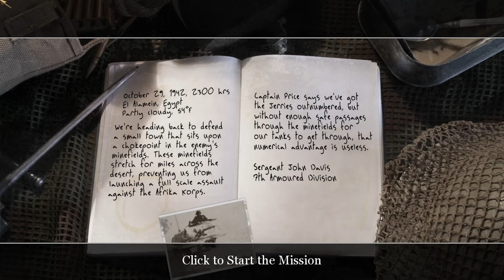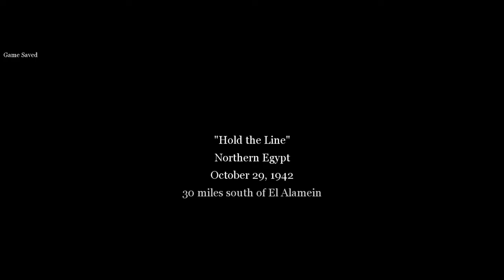Call of Duty 2 #6-7 British Campaign - Clevo -PA70Hx Gamer Notebook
Clevo -PA70Hx Gamer Notebook :
QuadCore Intel Core i7-7700HQ, 3500 MHz(OC)
NVIDIA GeForce GTX 1060  (6 GB)
32 GB DDR4-2400 DDR4 SDRAM
Windows10 64-bit
1920x1080 ( Rendering 2560x1440 60FPS)
Games: Call of Duty 2
Record Software: OBS
Video cut/colour: Adobe Premiere Pro